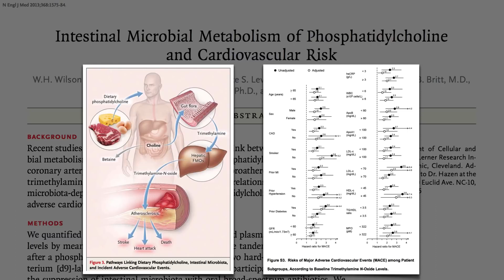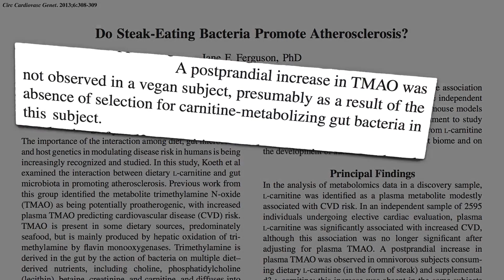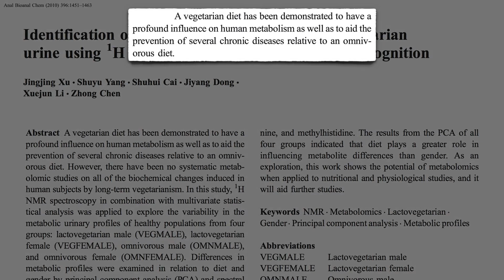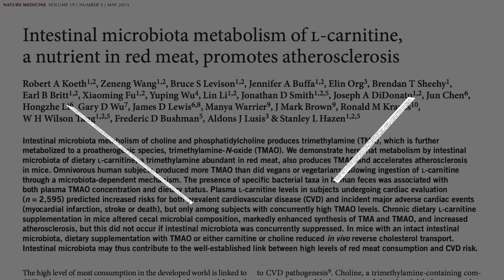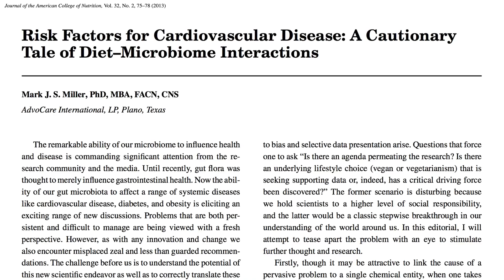maintaining a healthy gut.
The gut microbiome is home to all of your body's microbes, both good and toxic. We're talking trillions of bacteria here. When healthy bacteria (probiotics) outnumber bad bacteria (pathogens), your gut is able to maintain a pleasant equilibrium, keeping your immune system strong and ready. Your gut contains 70% of your immune system.